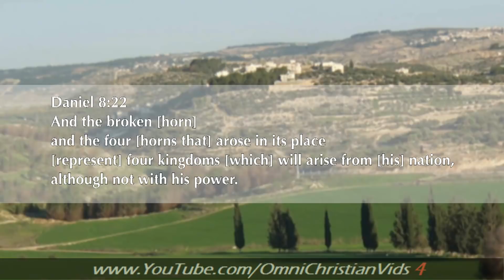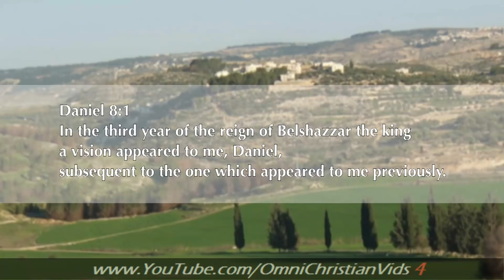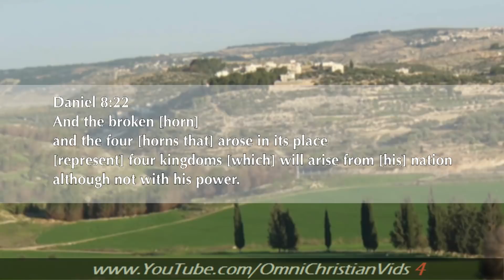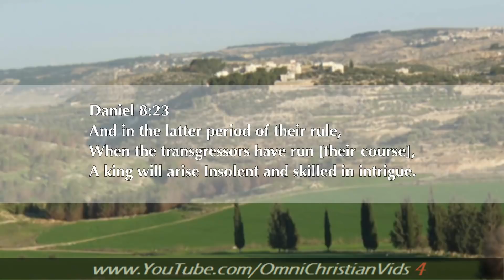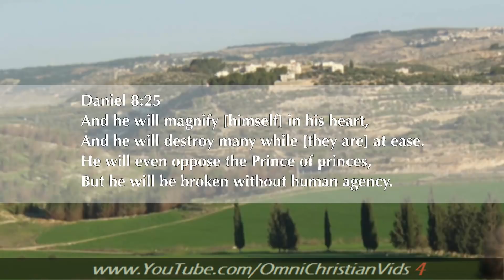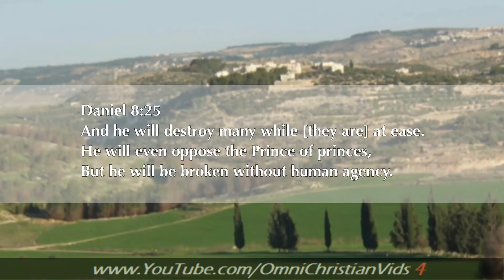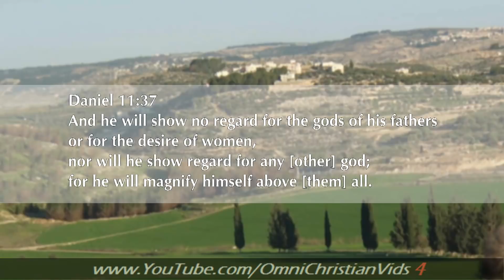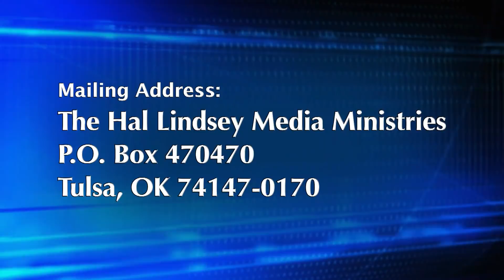Hal Lindsey Ministries (2.14.20)